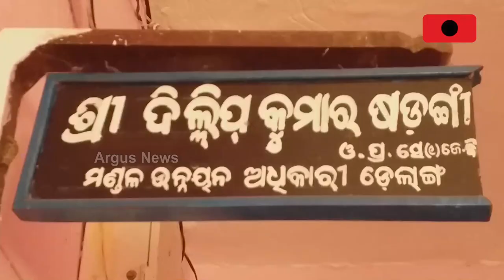୭ ବର୍ଷ ବୟସରେ ମୃତ୍ୟୁ ସହ ସଂଗ୍ରାମ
୭ ବର୍ଷ ବୟସରେ ମୃତ୍ୟୁ ସହ ସଂଗ୍ରାମ । ନା ଅଛି ବିଜୁ ସ୍ବାସ୍ଥ୍ୟକାର୍ଡ, ନା ମିଳୁଛି ଚିକିତ୍ସା ସୁବିଧା । ପୁରୀ ଡେଲାଙ୍ଗ ହରିରାଜପୁରର ଏହି ଗରିବ ପରିବାର ଉପରେ ପଡୁନି ପ୍ରଶାସନର ନଜର ।